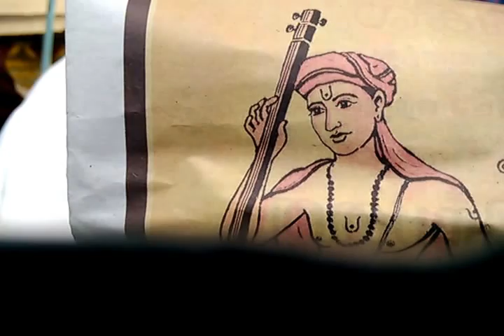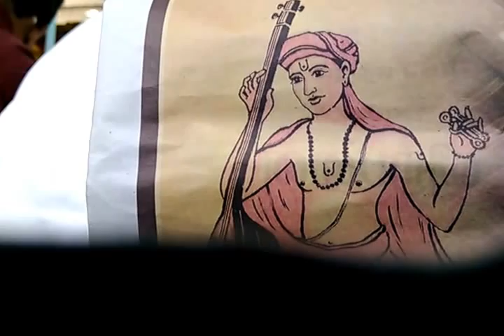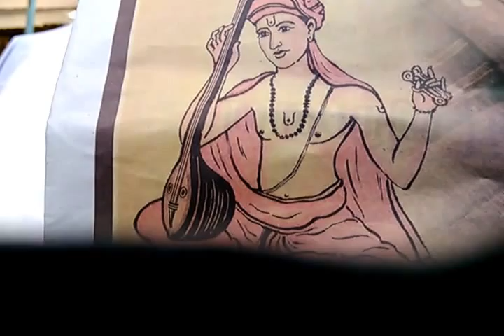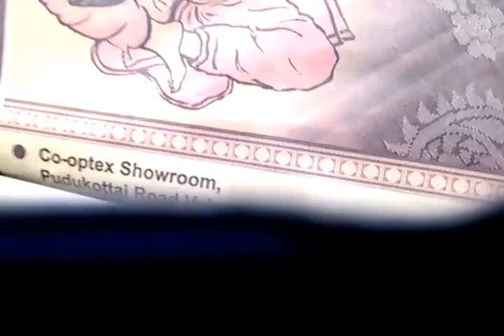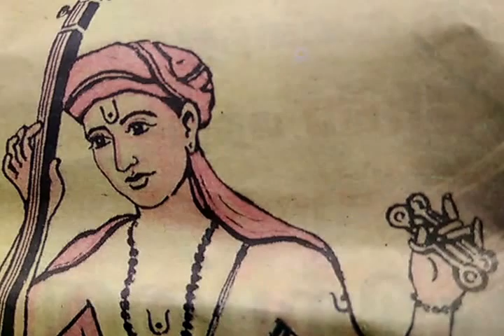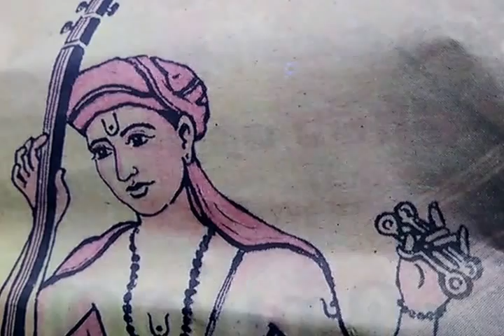VSKP:- THYAGARAAJA PANCHARATHNA" DHUDUKU GALA" IN GOWLA:-17/01/17